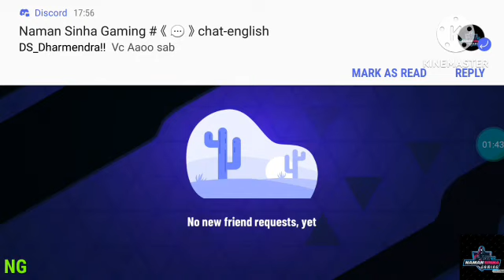BEST INDIAN GAME OF 2023 || BATTLE STARS WON THE GOOGLE PLAY AWARD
IN THIS VIDEO I TELL YOU THAT BATTLE STARS WON THE GOOGLE PLAY USERS AWARD IF YOU LIKE THIS VIDEO SO SUBSCRIBE MY CHANNEL TO GET LATEST UPDATES OF BATTLE STARS

RECORDED BY- GALAXY J7 PRIME
EDITED BY- KINEMASTER
GAME- BATTLE STARS
DEVELOPERS- SG GAMING
HEADQUARTER- PUNE, INDIA